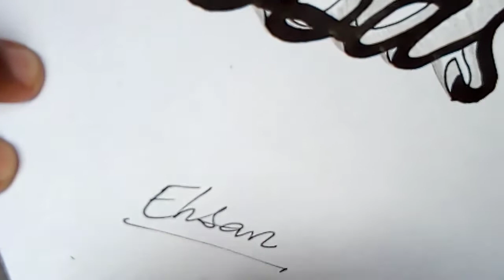Write The Name Of Ghazi Abbas "R.A" in 3d arts